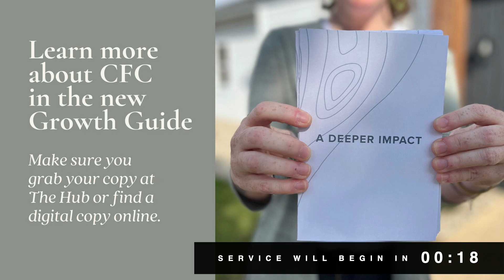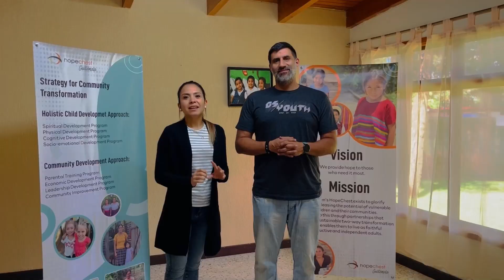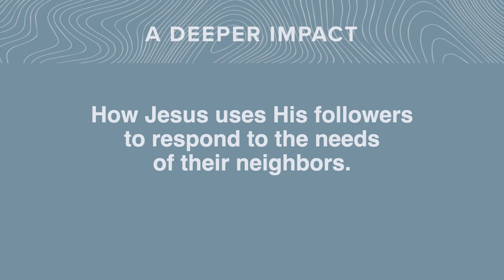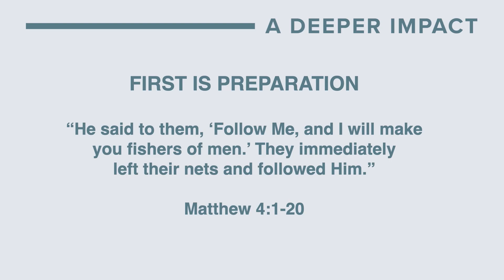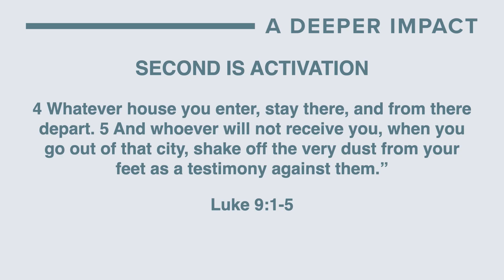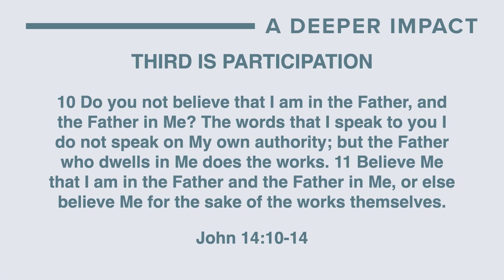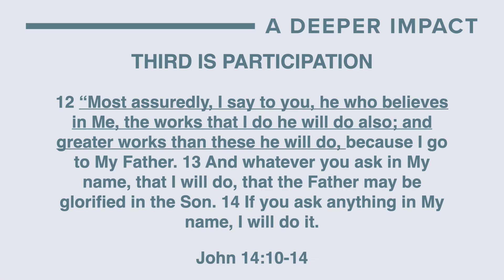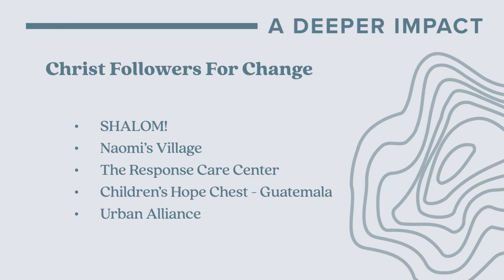A DEEPER IMPACT | A Deeper Communion